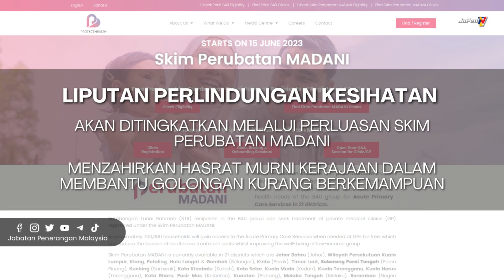KKM | PENGUKUHAN PERKHIDMATAN PENJAGAAN KESIHATAN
Kerajaan akan melaksanakan Anjakan Besar Pengukuhan Perkhidmatan Penjagaan Kesihatan bagi mentransformasi penyampaian perkhidmatan penjagaan kesihatan menerusi beberapa inisiatif yang dirangka.